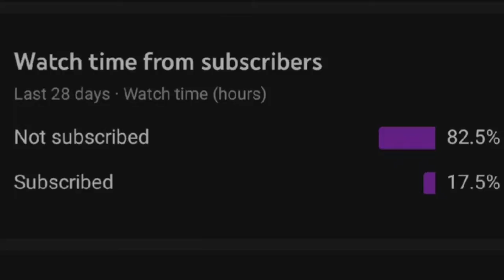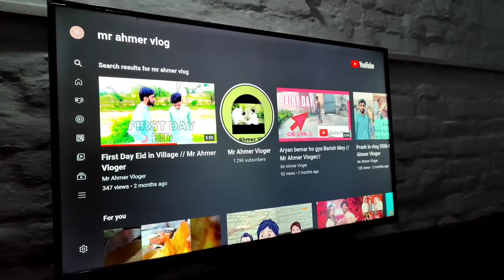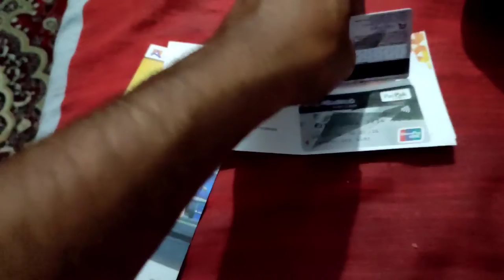Receive My ATM Card || shahi Mosque wah cantt || 120km speed